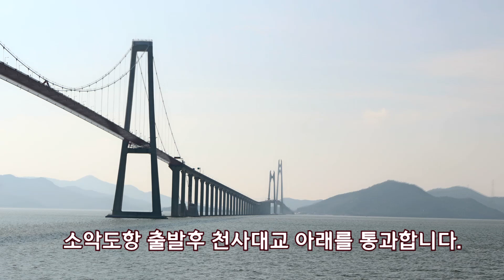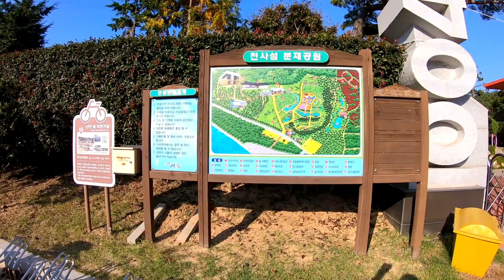[자캠여행 13일차] 신안섬 9개코스 500km 자전거 캠핑여행하며 완주하기 / 신안 기점소악도 12사도 순례자의길과 압해도 자전거길 인증 쌈박하게 끝내기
신안자전거길 9개코스 종주를하려고 자캠을하며 서해안 해안선을 따라서 이동했습니다. 그리고 신안섬에 들어가서 50kg이 넘는 짐자전거로 신안자전거길에 무조건 들이댑니다. 그러나 공포의 급경사 업힐구간과 임도 자갈길에서 고초를 겪게됩니다. 그러나 마지막날 섬투어는 평탄한 길을 달리게됩니다. 신안의 섬티아고로 불리는 순례자의길에서 12사도의 예배당을 둘러보기위해 병풍도에서 시작해서 대기점도와 소기점도 그리고 소악도까지 라이딩합니다.